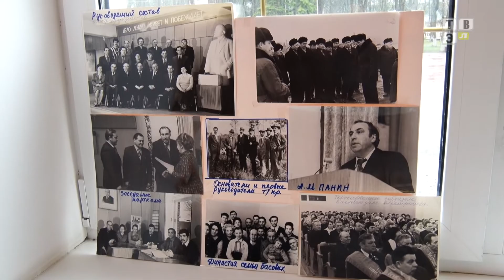ТВЭл - Встреча с ветеранами торфопредприятия прошла в Доме культуры. (12.05.21)